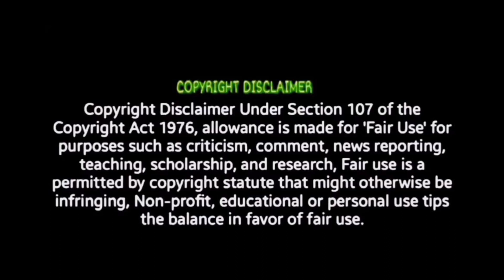Lucky Baskhar Teaser Tamil Reaction Dulquer Salmaan, Meenakshi Chaudhary Venky Atluri| GV Prakash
luckyBaskhar gvprakash dulquarsalman. Whistle Podu Lyrical Video Review Varshangalkku Shesham Trailer Review | Pranav, TEENZ - Official Teaser Trailer | REVIEW!! Bibli Bibli Bili Bili - Video Song | REVIEW. The GOAT Release Date Poster | REVIEW!! | Thalapathy Vijay. Pushpa 2 The Rule Teaser | REVIEW!! | Allu Arjun. DeAr - Official Trailer Review | GV Prakash. Bade Miyan Chote Miyan Tamil I TRAILER Review | Akshay TEENZ - Official Teaser Trailer | REACTION!! DeAr - Official Trailer Reaction | GV Prakash. Pushpa 2 The Rule Teaser | REACTION!! | Allu Arjun |. Varshangalkku Shesham Trailer Reaction. Pranav Monkey Man Official Trailer 1 Trailer 2 | REACTION Bade Miyan Chote Miyan Tamil I TRAILER Reaction | Akshay Ghilli Re-Release Trailer Reaction | Thalapathy Vijay. Will response immediately .